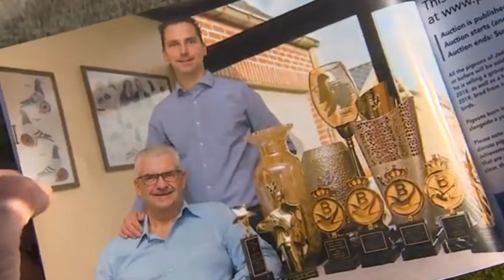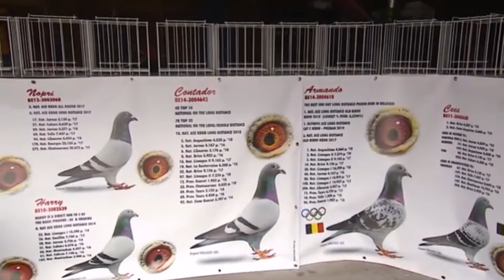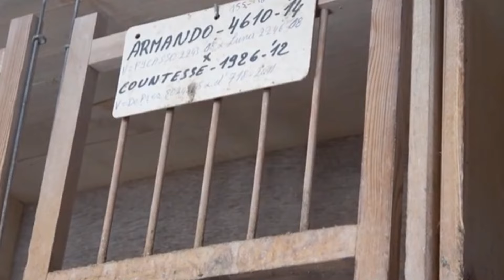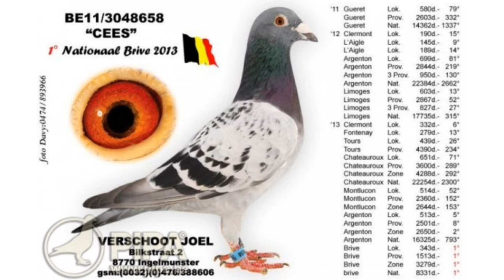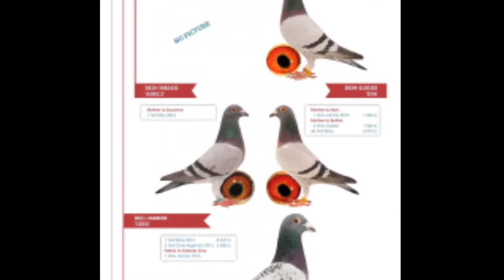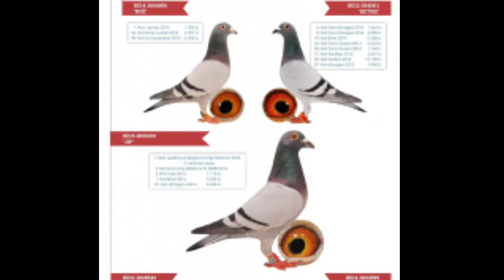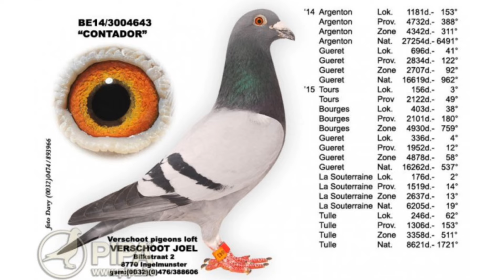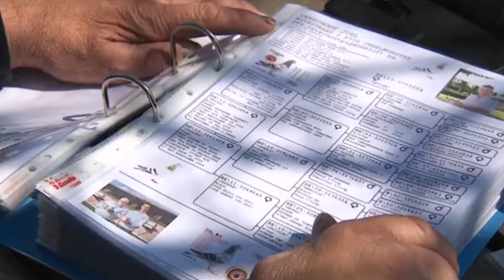Joel Verschoot "AS Dynasty" with Armando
● Tips
● Method
● Medication
● Motivation
● Feeding

Joël Verschoot managed to claim a provincial victory for the second week in a row, this time in Montélimar with the old birds.

Being successful in pigeon racing often comes down to details. It takes a blend of good fitness and a talented pigeon. If you have both aspects dialed in, you could have a chance of winning. And Joël Verschoot has won quite a few pigeon races in his career, both in the past and in the 2020 season.

Joël had already won a 1st Provincial Issoudun of 2,489 yearlings with racing hen New Betsy in the weekend of 18th of July. And the next victory for the superstar from Ingelmunster in West Flanders came rather quickly: he was victorious again the very next week, in the national long distance race from Montélimar.

Joël Verschoot took part in this race from the Rhône Valley with a very small basket: he brought in no more than two pigeons. And one of them, his first nominated, claimed a 1st Prov. Montélimar of 159 old birds and a 73rd National of 3,778 old birds..